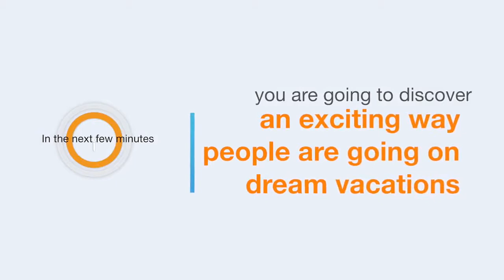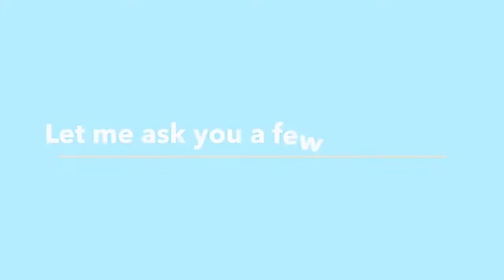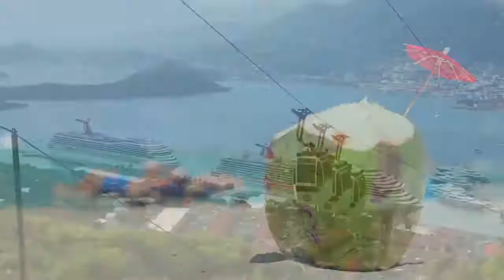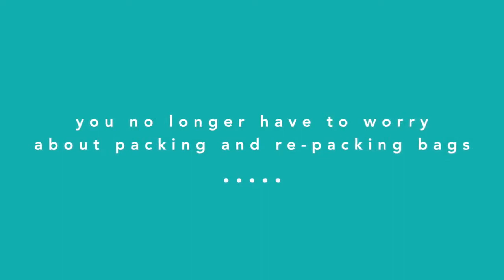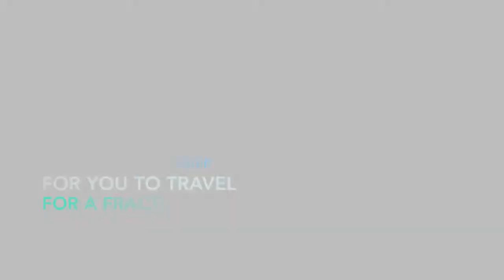inCruises Intro Video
"Most people dream of luxurious life, expensive cars, traveling to exotic countries, including the sea voyage on the liner. Today, any family can afford a sea trip! But many of them do not even know how to do it easily and cheaply. The maximum that we have is enough, if, of course, there is enough finance, to google some inexpensive cruise.
My name is Arthur Gray. And I will help you choose luxury sea cruises.
• You will receive your dream cruise for only half the price of the standard price list of any travel agency.
• You can choose a cruise ship cabin of your choice
• You allow yourself a variety of entertainment on the ships.
• Experience true culinary delights from world famous chefs and much more.

Truly, cruise ship trips are Dreams that come true with InCruises!

And also, add yourself to friends in social networks, Skype profbosss and become a member of the Elite Cruise Club!
And for especially ambitious travelers, I offer mutually beneficial cooperation and in the near future cruises at the expense of the company! Want to know more? Link to registration
Skype: profbosss